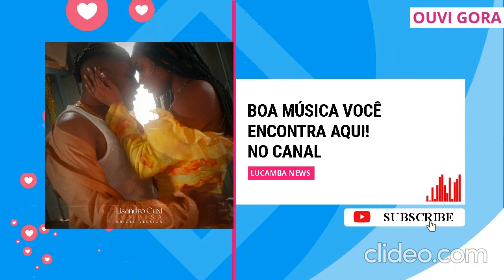MIX DAS MELHORES MÚSICAS DA SEMANA 2023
PLAYLIST DAS MUSICAS
1- Mizzy Miles - Fim Do Nada (feat. T-Rex & Zara G)
2- Calema - Notre Danse
3- Bicho e Bruxo - Arrasta Esse Pé (feat Cleyton M)
4- Chelsea Dinorath- Silhueta Da Dor
5- Lisandro Cuxi - Limbisa (Kriolu Version)
CLICA NO LINK ABAIXO PARA BAIXAR AS NOVIDADES